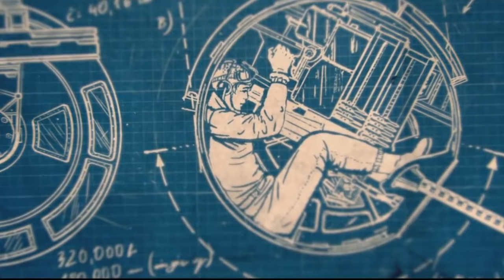Two Steps From Hell; Victory WWII Video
War Thunder, WOWs, WOWt, and WOWp cinamatic trailer to Two Steps From Hell; Victory

This Video Has both music and background effects. It's not just the music and the film.